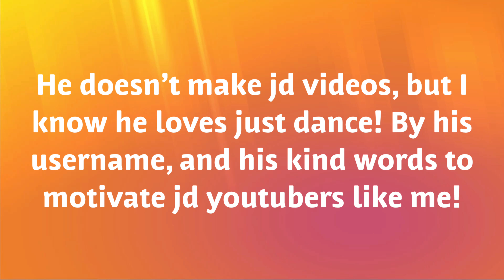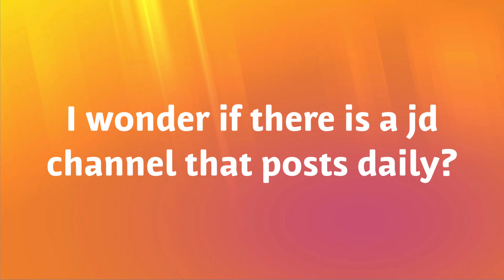Giving out some shoutouts+ A special announcement!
Here are the channels!